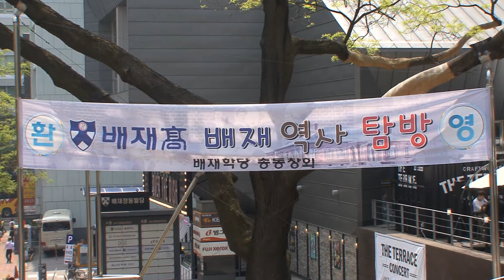3. 배재역사탐방투어 3편 (정동제일교회)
제4회 배재역사탐방투어 3편 (정동제일교회)
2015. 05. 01.(금) 배재고 신입생 / 배재90회 주관